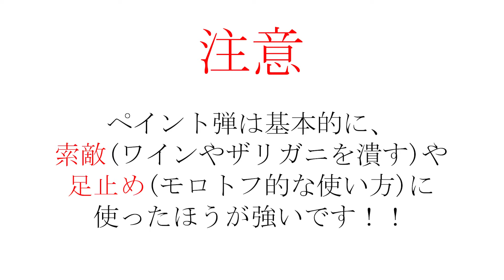【VALORANT】1分で分かるレイズグレネード集【ヘイヴン編】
.｡oO(Bサイトは思いつかなかったです)

レイズを練習していく上での備忘録的に動画を作りました！
※動画で紹介しているグレポジは一例です

今後も他マップのグレネード集や

[Music]
Red Canyon／F-Zero より